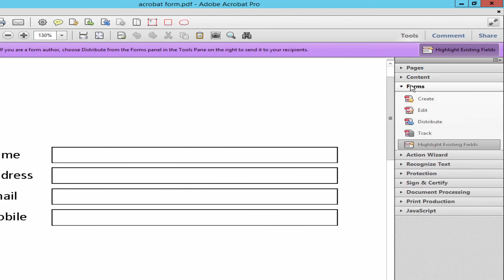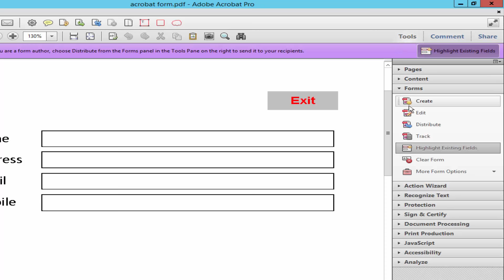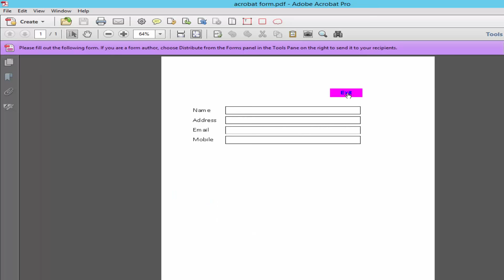How to add Exit Button in PDF Document by using adobe acrobat pro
Click the tool menu, then click forms and click the edit and insert the field text button and click the properties and click the action and click execute a menu item and select Exit.